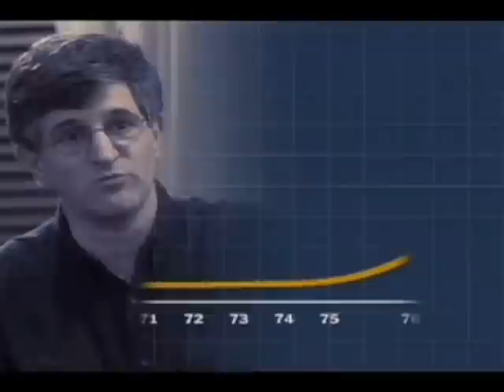Are Vaccinations Safe? - The Children's Hospital of Philadelphia (3 of 10)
Side effects of vaccines and do the risks outweigh the benefits.

This video series answers questions many parents have about vaccines. It also contains the stories of several parents whose children suffered vaccine-preventable diseases.